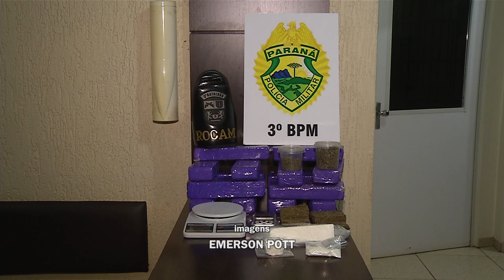Apreensão de drogas em Pato Branco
Segurança: Polícia Militar retira quase oito quilos de maconha e mais de 400 gramas de cocaína de circulação em Pato Branco.